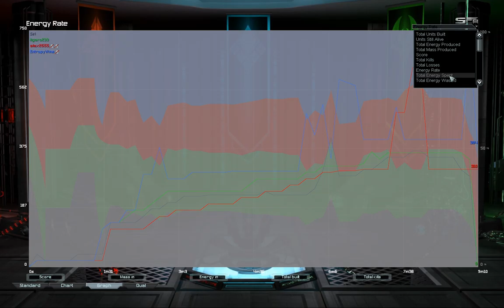Last cheese of 2016 G3 | Supreme Commander Forged Alliance